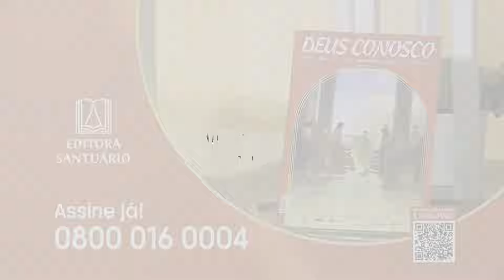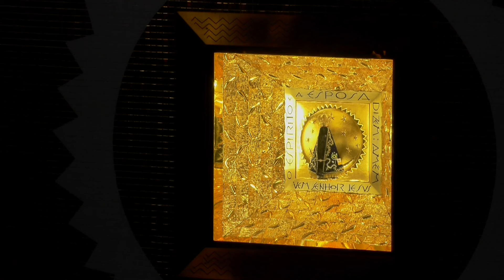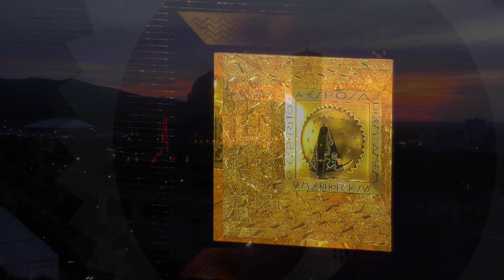Missa | Santuário Nacional de Aparecida 18h 29/12/2023